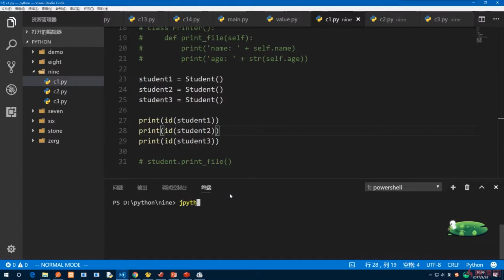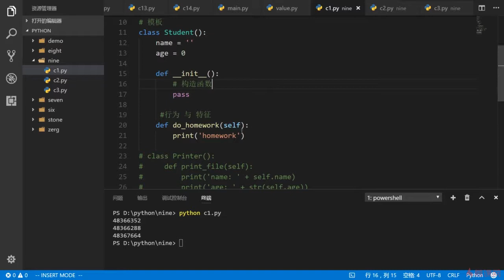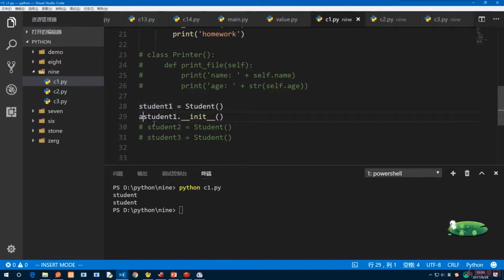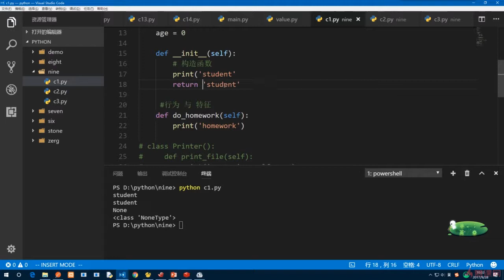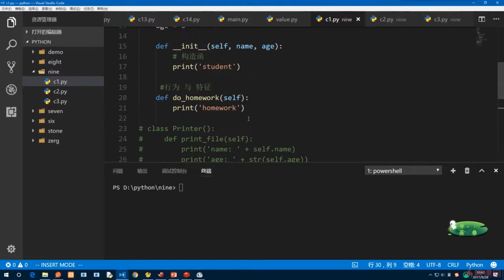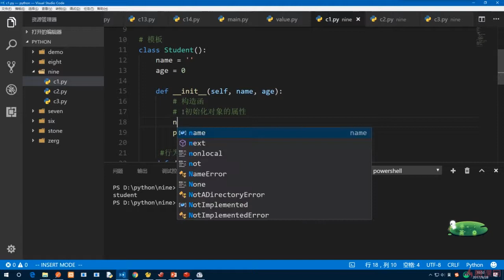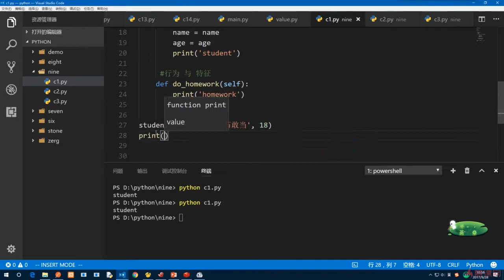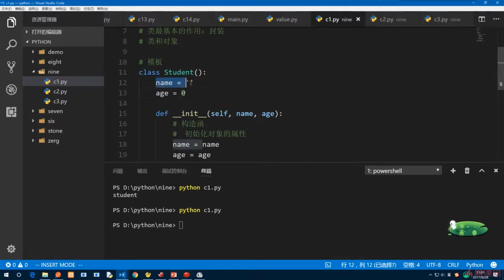9.4 构造函数｜高级部分：面向对象｜Python3.8入门 & 进阶 & 原生爬虫实战完全解读